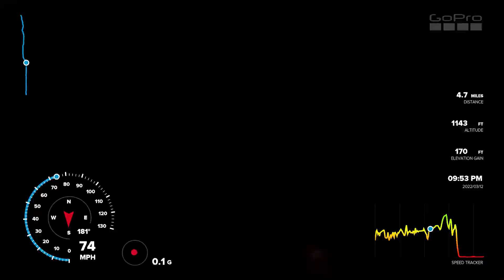Shell Creek crash (1080 captioned)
EMTs arrived (luckily I got a cell signal. Hurray Verizon!), patient stabilized, helicopter airlifted him to nearby hospital. Rider fully recovered from back surgery and continues to enjoy riding.

Lessons learned: slow down, wear an air vest (his was an Alpinstars Tech 3), get a cellular provider with best coverage for where you ride, get a satellite phone/pager, ride with others, and ride your ride.